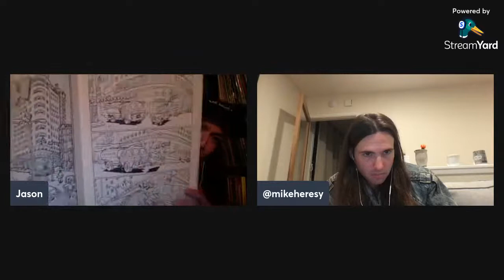Reboot, Remake, Recycle: Bad Lieutenant (1992) vs Bad Lieutenant (2009)